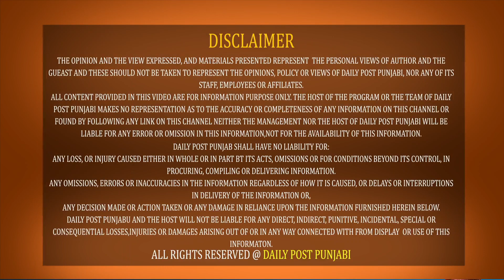ਨਸ਼ਾ ਵੇਚਣ ਵਾਲੀ ਇਸ ਬੀਬੀ ਨੇ ਕੀਤਾ ਸੀ ਸਿੱਧਾ ਚੈਲੇਂਜ, ਦੇਖੋ ਫਿਰ ਹੁਣ ਥਾਣੇ 'ਚ ਇਸਦੇ ਨਾਲ ਕੀ ਹੋ ਰਿਹਾ ?